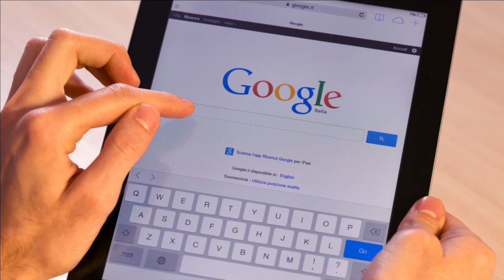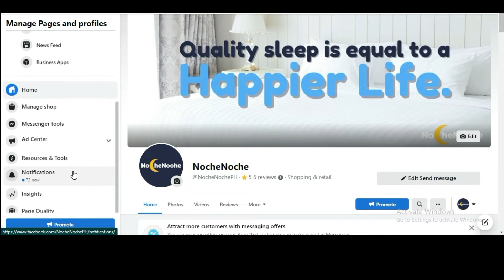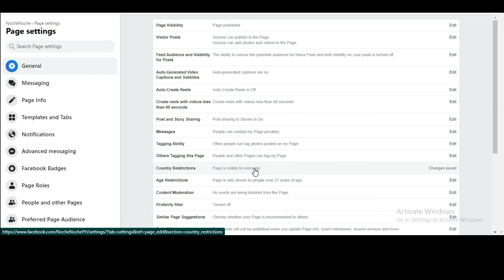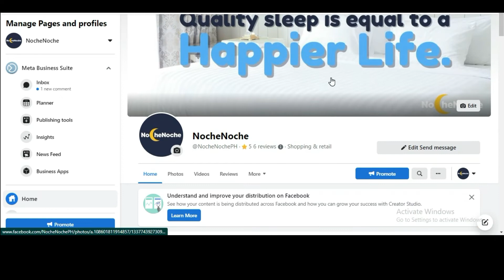How to Make My Business on Facebook Appear on Google (STEP BY STEP)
If you want to make sure your business profile shows up in Google search results, you need to enable the feature.

1. Sign in to your Facebook account. Click on the "Account" tab, then select "Privacy Settings."

2. Click on "Edit Settings" next to Apps and Websites.

3. Click on "Enable Public Search" to make your Facebook's business profile show up in Google search results.

Why doesn't my Facebook business page show up in Google search results?

If you've noticed that your Page isn't appearing in search results on Facebook, make sure that: Your Page doesn't have age or country restrictions. Your Page is published. Your Page has a profile picture, cover photo and an action button.

This Is A Tutorial For Beginners.
Common questions asked:

why my business is not showing in google maps
why my google business is suspended.

Archie Noche Has Been Managing Multiple Business Pages With Brands Earning 6-7 Figures Monthly That Convert Leads Into Customers Using Both Paid And Organic Traffic And Has Made 6 Private Groups With A Total Of 23,346 Members. In addition to his social media presence, Archie Noche is the founder and CEO of NocheMedia.